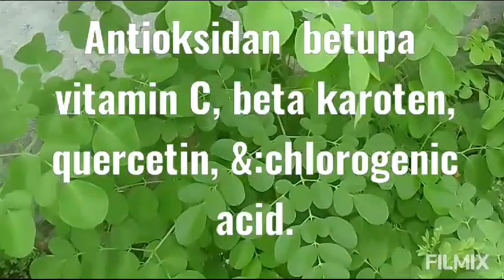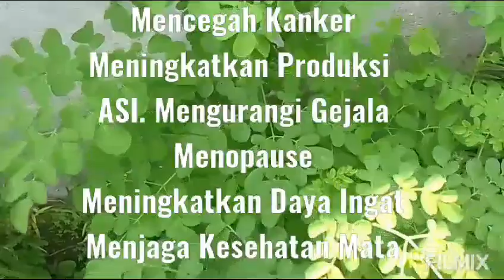Kelor Makin Kesohor Sebagai Pohon Ajaib atau The Miracle Tree